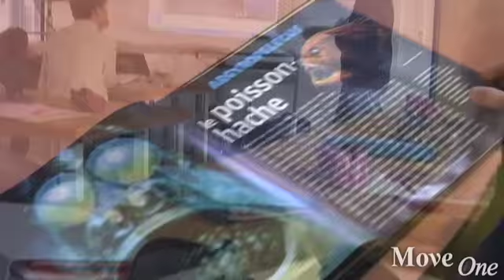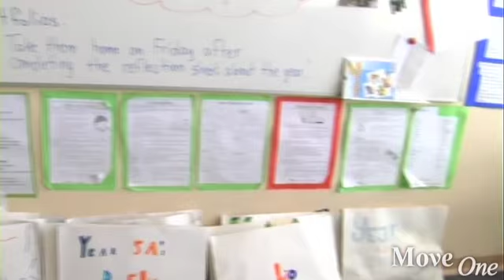Living in Budapest: International Schools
Prior to moving abroad, you and your family will have to inquire about the school your child will attend. Research the school, its curriculum and facilities to help you make a qualified decision. Finding the right school for your children is one of the most important tasks involved in relocation. Fortunately, you won't be alone in this process. Prior to accepting an international posting, most families want to be assured that their children's education will not suffer as a result from the move. Move One Relocations can supply you with information and accompany you to the schools. In Budapest, the selection and quality of international schools is excellent. Most expats choose to send their children to international schools. But you needn't rule our Hungarian schools right away. Both options offer unique qualities that will add to your children's experience in this beautiful city.